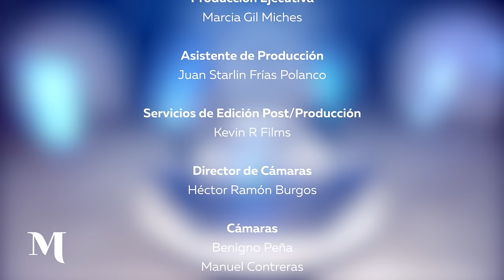"Los muchachos de ahora son diferente a nosotros" | Dr. José Joaquín Puello en Mckinney